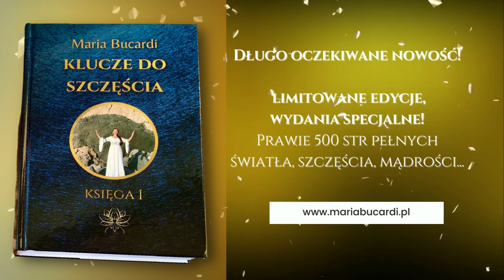813. Jak odkryć nowe drogi do celu? zwiastun 💫 Maria Bucardi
🆕184 Ceremonia z Marią Bucardi w czwartek 13 stycznia – od godziny 20:20 dostępna 24 godziny na dobę

📳Moje Strony na Facebook:
▶Magiczny Świat: